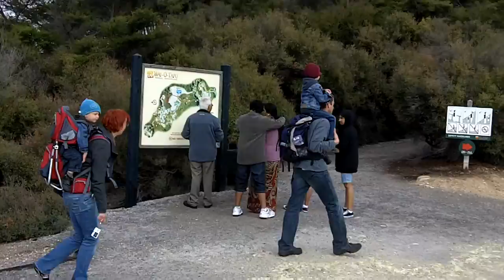Wai-o-tapu7 - NZ - 4-7-10.MOV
Waiotapu is a thermal / geyser park in the Rotorua area of the Central North Island